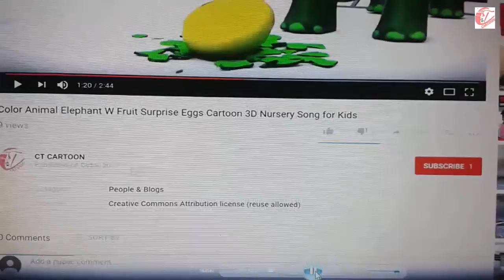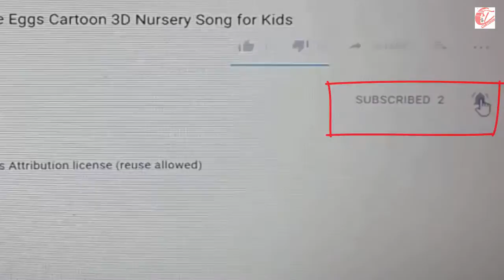Learn color part 29 w surprise eggs and BLOWING BUBBLES for kids and children ct cartoon